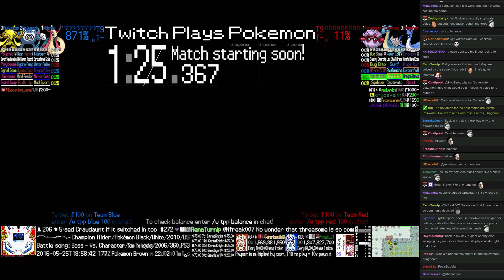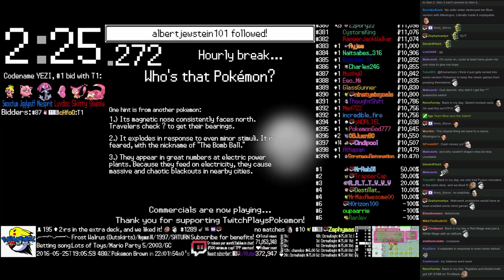Twitch Plays Pokémon Battle Revolution - Match #44256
Match #44256 [Blue: Milotic, Poliwrath, Alakazam] vs [Red: Forretress, Lapras, Dragonair]